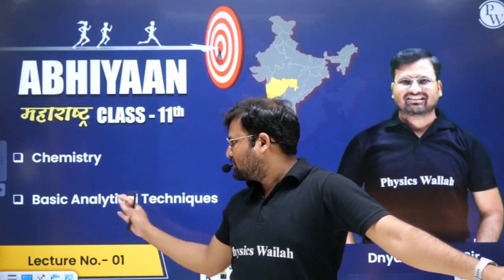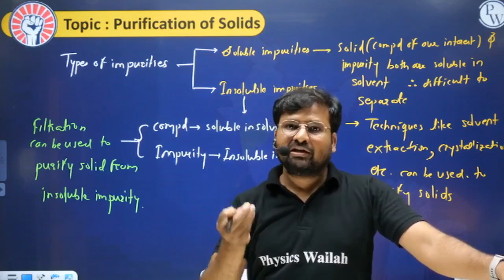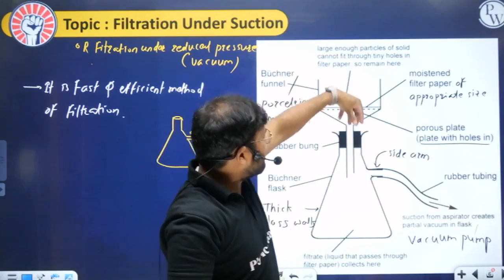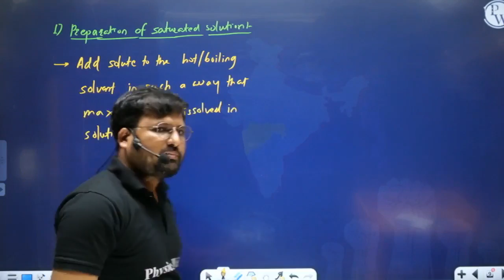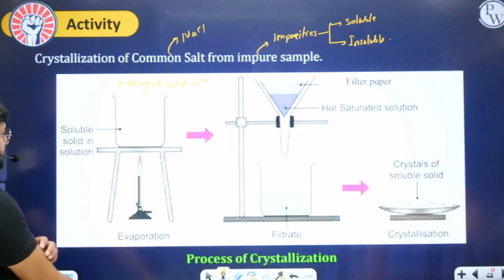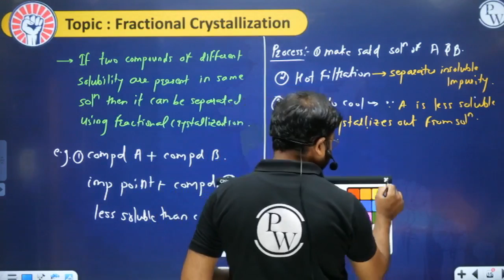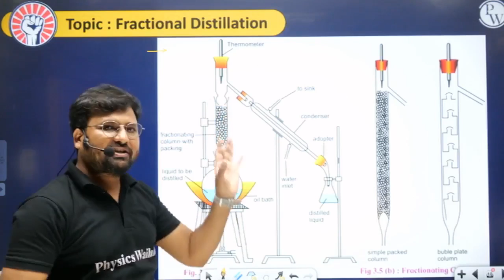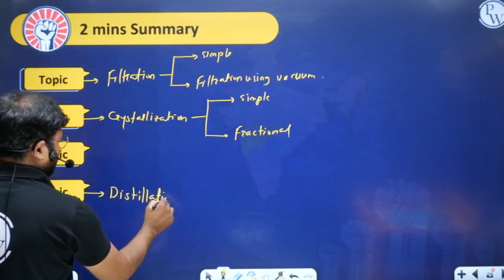BASIC ANALYTICAL TECHNIQUES 01 | Introduction | Class 11th/HSC/JEE/NEET/MHT-CET